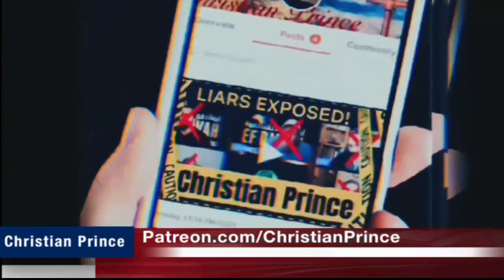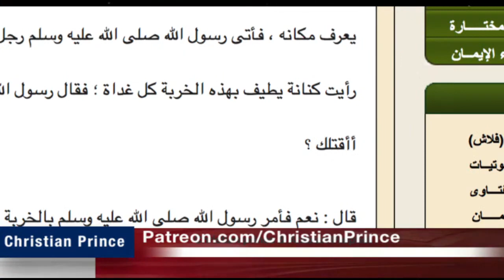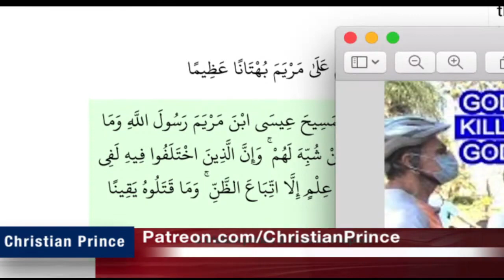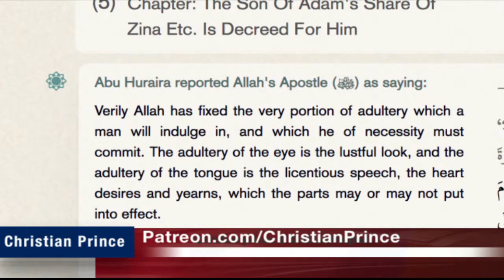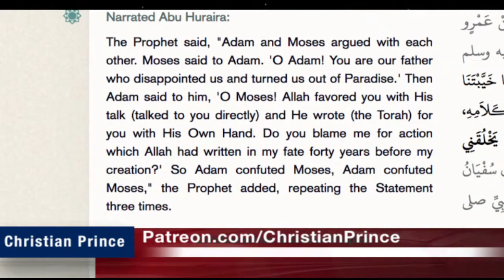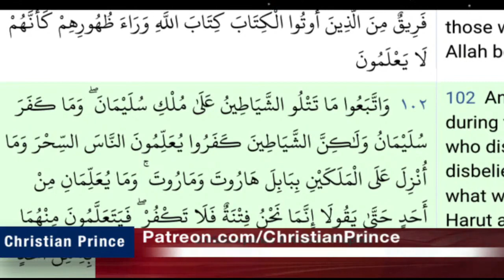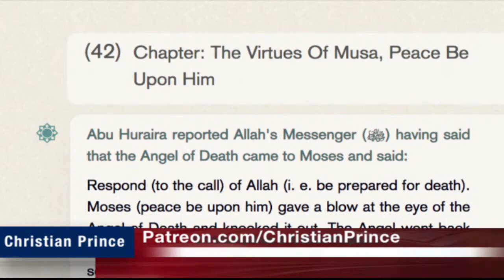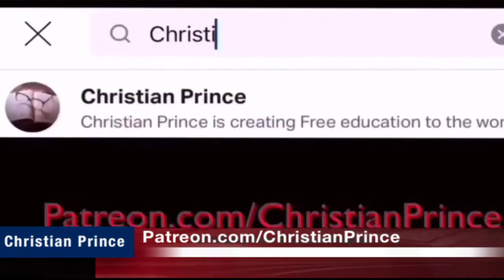God Killed God Pope Son Vs Sheikh Uthman